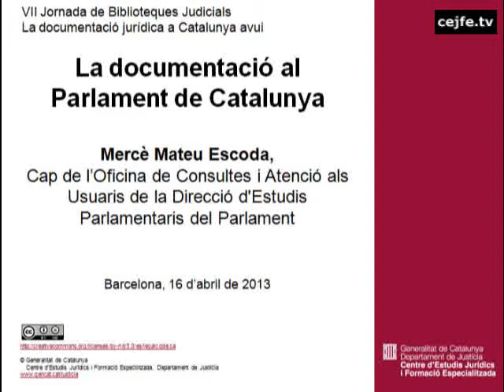La documentació al Parlament de Catalunya. Mercè Mateu